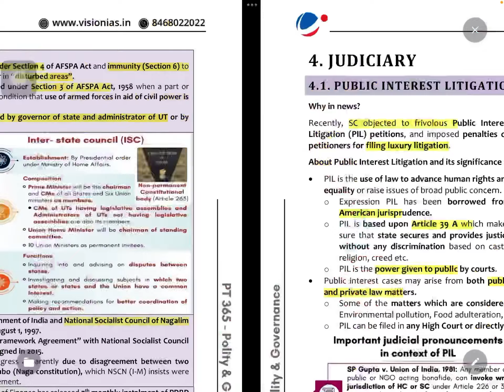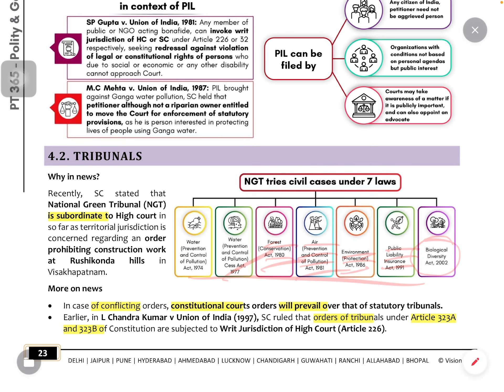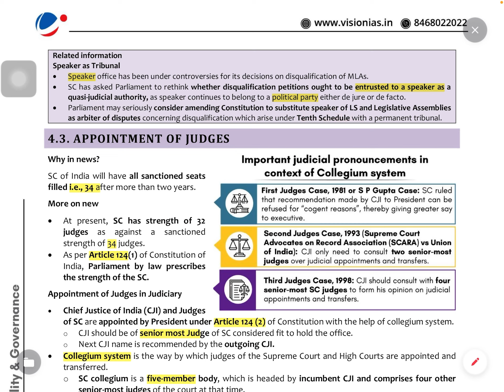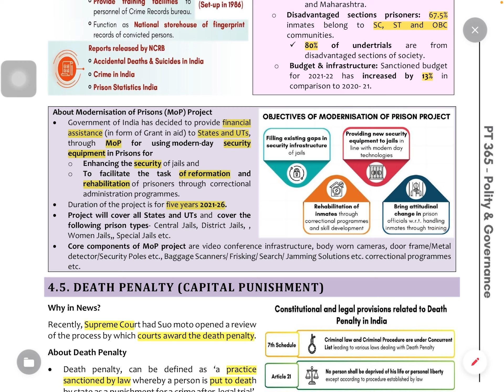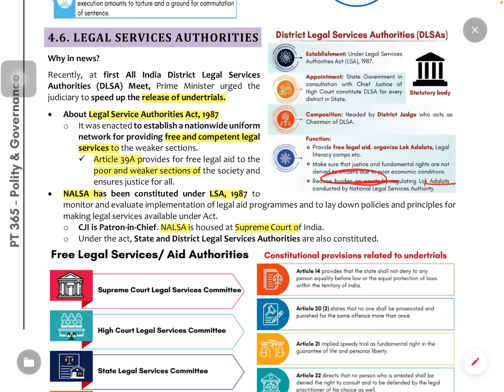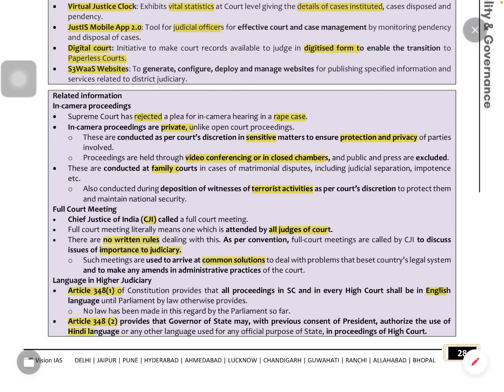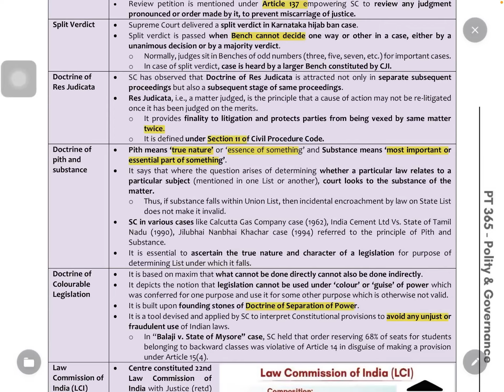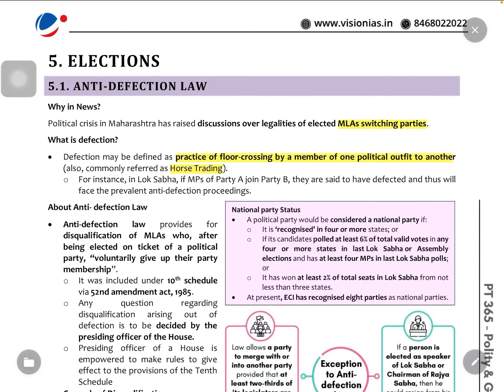pt365 polity episode - 4